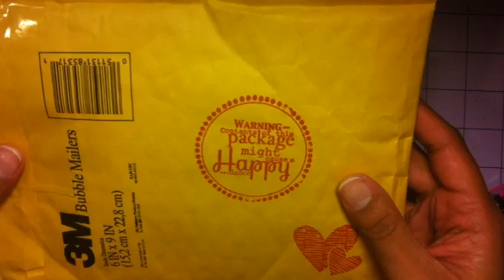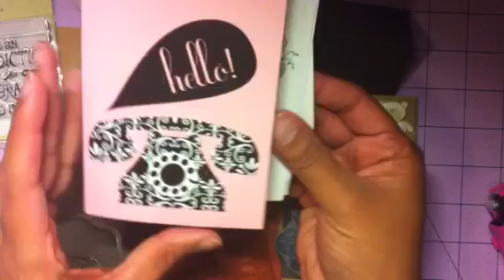"Bear one another's burdens" treat for some church members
Hello everyone I received extra goodies fromMel heart1217. I used Beary sentimental stamp set. I bought some recollection bears at Michael's for 1.29. Super easy treat. Just to make them smile. And thank you judy Ashmore for the close to my heart catalog and the glue pen.